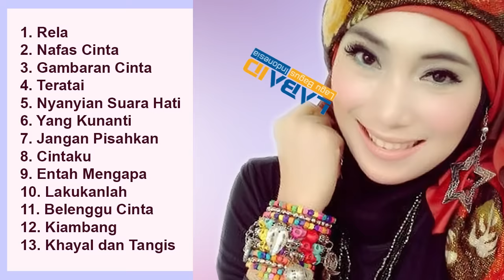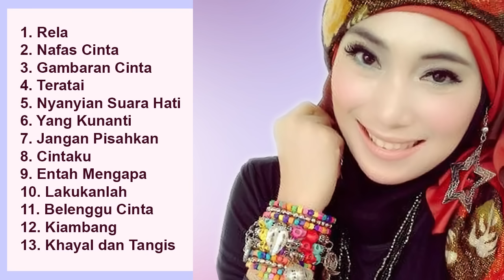Inka Christie Full Album 📀 13 Lagu Lawas Terbaik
Inka Christie Full Album siap menemani waktu kerja maupun waktu bersantai kalian. 13 lagu lawas terbaik dari lady rocker Indonesia.

00:00 Rela
04:32 Nafas Cinta
08:47 Gambaran Cinta
12:38 Teratai
16:42 Nyanyian Suara Hati
22:16 Yang Kunanti
27:16 Jangan Pisahkan
31:36 Cintaku
37:32 Entah Mengapa
41:48 Lakukanlah
47:12 Belenggu Cinta
52:23 Kiambang
56:05 Khayal dan Tangis